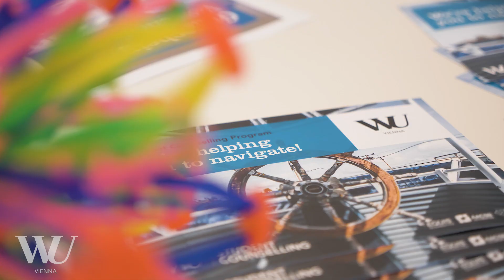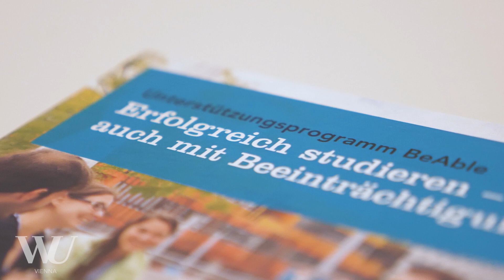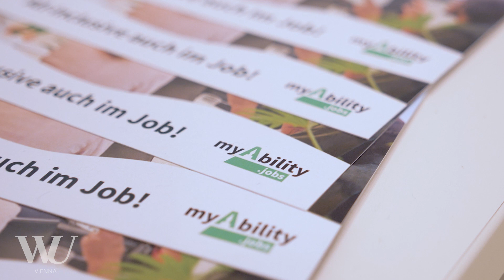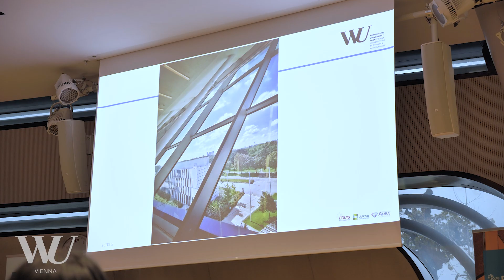WU Barrierefrei – Ungehindert studieren und arbeiten am Campus WU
Am Campus WU fand die Informationsveranstaltung „WU Barrierefrei – Ungehindert studieren und arbeiten am Campus WU“ statt. Externe und WU-interne Expert*innen informierten dabei über die Möglichkeiten für Menschen mit körperlichen oder psychischen Beeinträchtigungen an der WU barrierefrei zu studieren und zu arbeiten.

Außerdem gab es die Möglichkeit sich an mehreren Infopoints sowohl mit Betroffenen als auch Berater*innen auszutauschen. Darüber hinaus hat WU Rektorin Univ. Prof. Dr. Edeltraud Hanappi-Egger an der Veranstaltung teilgenommen. Neben ihrer Eröffnungsrede hat sie sich im Rahmen eines Meet & Greets mit interessierten Personen zu dem Thema ausgetauscht.

Ein besonderes Highlight war der Vortrag der Fotografin Evelyn Brezina. Brezina hat die WU aus ihrer Perspektive als Rollstuhlfahrerin fotografiert und at in ihrem Vortrag über das Projekt gesprochen.

The event "WU Barrier-Free - Unhindered Studying and Working at the WU Campus" took place on WU campus. Both WU-internal and external experts provided information about the possibilities for people with physical or mental disabilities to study and work at WU barrier-free.

In addition, there were several info stands where guests could talk with people with disabilities and advisors. In addition, WU Rector Edeltraud Hanappi-Egger participated in the event. In addition to her opening speech, she topic part in meet & greets with guests.

A special highlight was the presentation by photographer Evelyn Brezina, who photographed WU from her perspective as a wheelchair user and spoke at about the project in her talk.